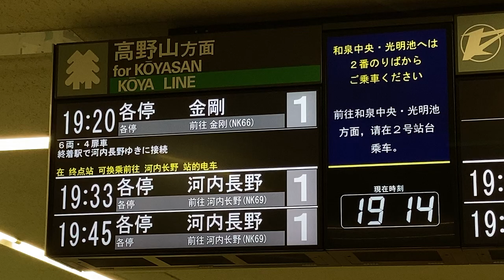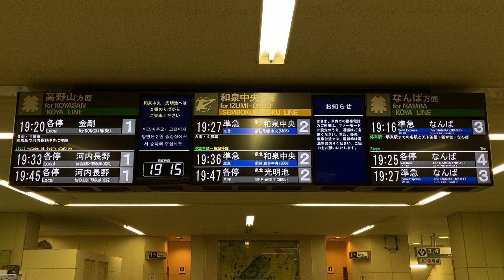南海 中百舌鳥駅改札 LCD発車案内(発車標)